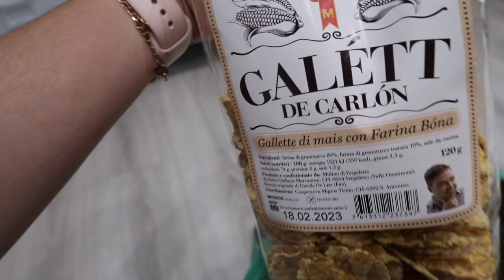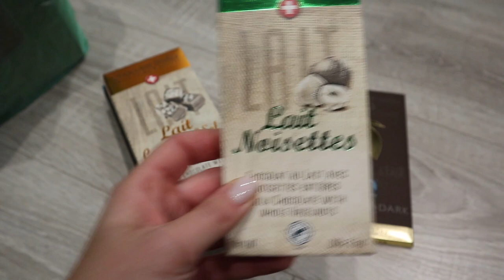DIVENTO VEGANA? Ricetta Pancakes Salati Vegan || Vlog #133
Ciao a tutti! In questo video ho documentato il mio viaggio in Svizzera da una mia cliente del coaching. Essendo lei vegana, ho voluto sperimentare 4 giorni di dieta vegan :) Vi mostro varie fonti alimentari che potete includere nella vostra alimentazione, insieme a qualche ricetta